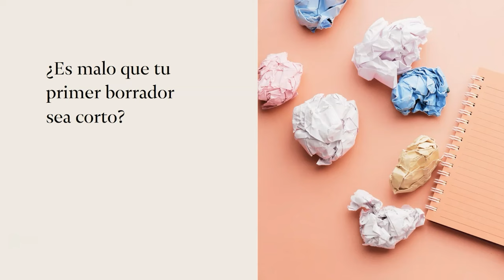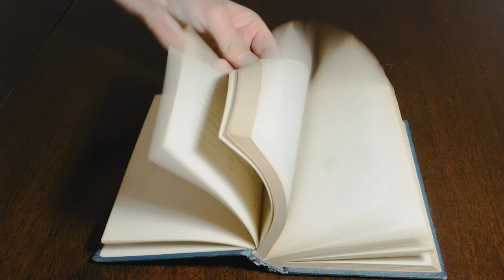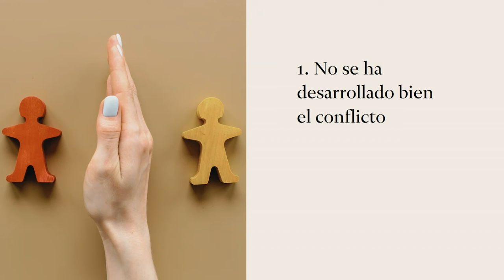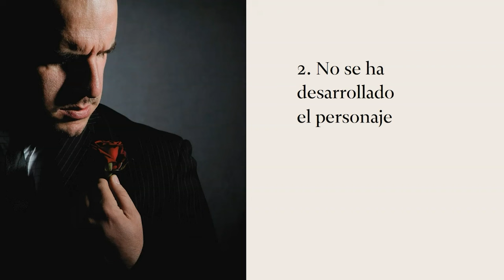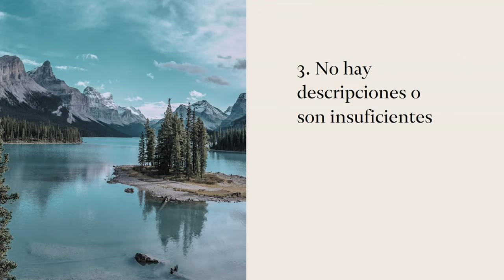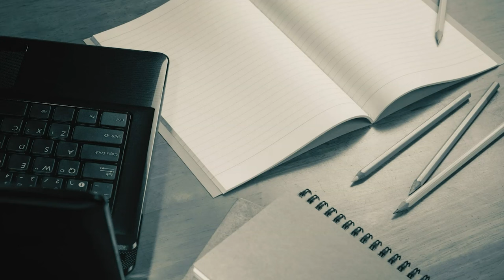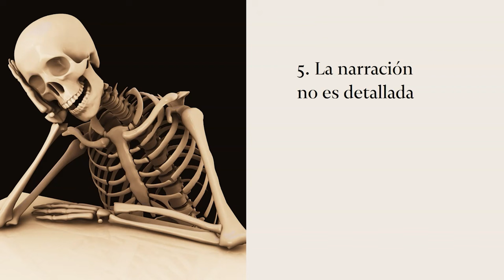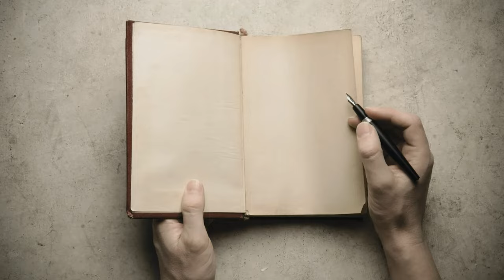5 MOTIVOS por los que tu BORRADOR resulta CORTO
Has terminado de escribir el primer borrador de tu novela, y te encuentras con que… resulta corto. Pensabas escribir una novela de cierta extensión, pero a la hora de la verdad no llegas a las veinte mil palabras.

Lo cierto es que escribir un texto corto no tiene por qué ser ningún problema, pero tampoco hay que perder de vista que si tienes la sensación de que tu novela ha quedado algo corta puede ser que hayas incurrido en algunos fallos que conviene subsanar. Vamos a repasar los más comunes para que, si es el caso, puedas identificarlos y corregirlos.